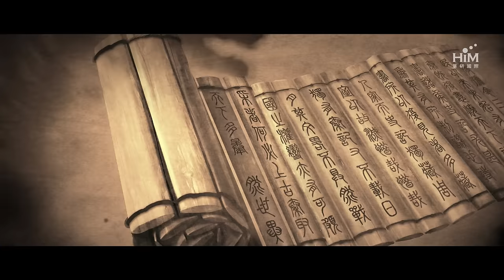林宥嘉 Yoga Lin [天將明 The Dawn] (電視劇「秦時明月」片頭曲)Official Music Video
電視劇《秦時明月》是由唐人影視與杭州玄機科技聯合出品的古裝玄幻武俠電視劇，根據台灣企業家也是名作家溫世仁的同名遺作改編。《秦時明月》系列小說出版後轟動華人世界，中國大陸曾改編成3D動畫及電影。此次以電視連續劇形式再次搬上螢幕，由陸毅、陳妍希、胡冰卿、孫藝洲、金晨、蔣勁夫、秦俊傑等連袂主演。該劇故事主要是描述荊軻刺秦王之後，荊軻之子荊天明、墨家鉅子之女高月與楚國項氏一族少主項少羽三位少年的傳奇，和在他們周圍圍繞著劍聖蓋聶、醫仙端木蓉、大野心家衛莊、墨家、聚散流沙、陰陽家各門派諸多人物的種種故事。以秦朝歷史史實為背景，融入絕妙奇想，把諸子百家化為各擅玄幻武術的門派，史詩般規模的抗秦、玄幻與愛情故事。
  《秦時明月》這齣宏篇鉅製的電視劇，在音樂方面唐人影視與華研國際攜手合作，華研國際安排旗下眾多實力歌手為本劇演唱片頭尾及插曲。片頭曲『天將明』劇方特別指定由新生代小天王林宥嘉演唱。『天將明』是一首氣勢磅礡融合中國風以及搖滾元素的歌曲，主要在講述各門派聯手抵抗秦朝暴政的熱血與期待『天明』的心情。而對林宥嘉來說，這是他首次嘗試這樣的曲風。
  林宥嘉說『天將明』有兩個他的第一次。一個第一次是唱這種中國風很磅薄的歌曲，雖然是搖滾歌曲，但很重要的事就是”柔情”，畢竟是古裝戲劇，不像現代有些搖滾那種很激情控訴的感覺，而是一種經過歷練，在告訴你天將明要堅持與等待。這其中情緒的輕重拿捏是第一次的經驗。
  另一個第一次就是跟黃韻玲老師合作，『我們從星光大道認識這麼久卻始終沒有合作，這次很開心小玲老師可以當我的製作人，她給我很大空間，錄音時間相當有彈性，有時錄完都天亮了！我們在和聲部分也相當有火花，老師會教我一些和聲，這種和聲就是很黃韻玲，可是很特別，這次合作讓我再次愛上小玲老師！』

天將明(電視劇「秦時明月」片頭曲)  /  林宥嘉
曲：黃韻玲[果核音樂]  詞：藍小邪

風正蕭蕭天未破曉夜太涼
人離散 夢難想
但每個胸口卻更燙

人間用多少滄桑
換多少人的瘋狂
亂世早晚會趕上
已來不及感傷

讓黑暗黑到吞沒所有希望
才能找到血液裡的光
那麼孤單 又那麼不息而倔強

讓黑暗黑到失去所有方向
才能感到誰還在身旁
還一起等待那一個
遙遠卻痛快的天亮

生死飄渺愛恨斷腸誰來管
琴聲亂 劍光寒
但總算我們還有伴

人間用多少滄桑
笑多少執迷瘋狂
亂世把我們趕上
就還它一點光